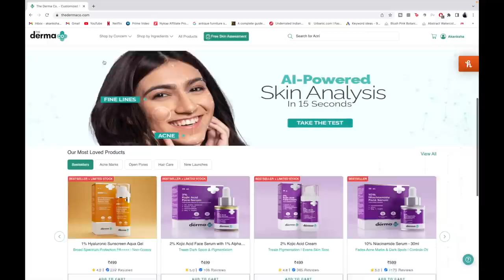Sunday Funday | day in my life ✨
Hey guys, hope you enjoy this cutesy vlog on my sunday. I was actually supposed to just sit at home but ended doing more than that 😂